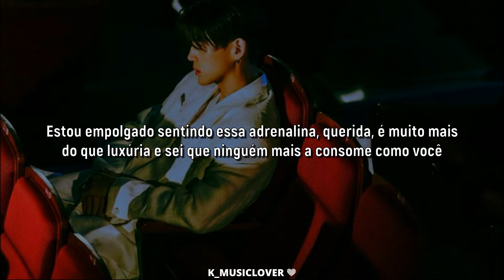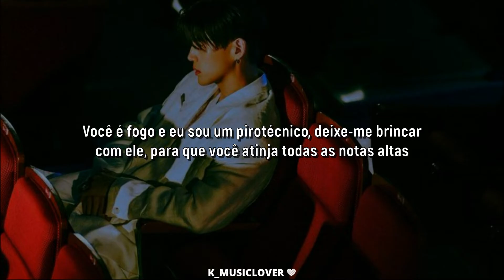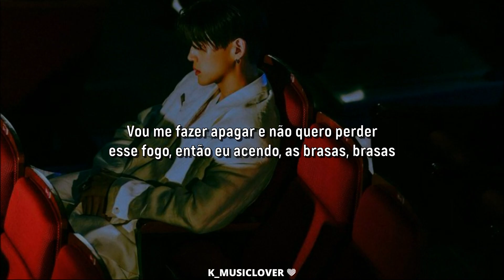BM (비엠) - Embers [TRADUÇÃO]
• Artist: BM (비엠)
• Song: Embers
• Album: Element
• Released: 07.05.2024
• Label: DSP Media